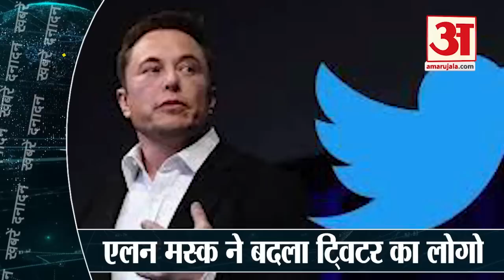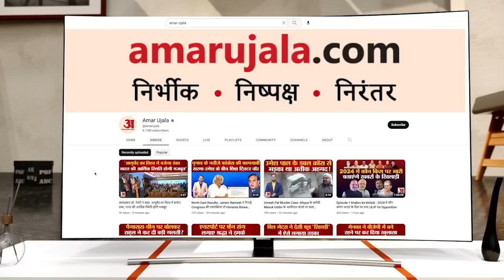Today Top 10 News: पूर्व अमेरिकी राष्ट्रपति ट्रंप आज करेंगे कोर्ट में सरेंडर समेत 10 बड़ी खबरें